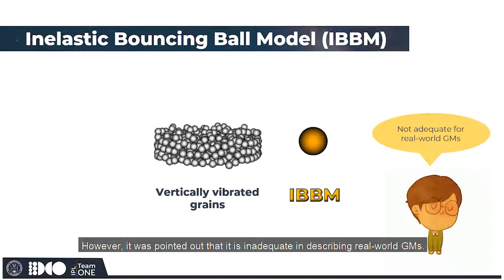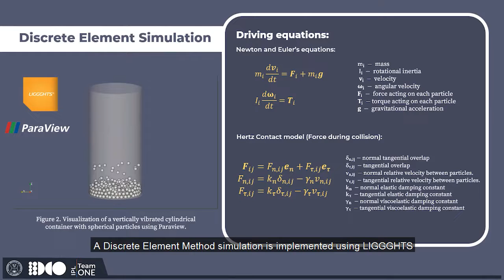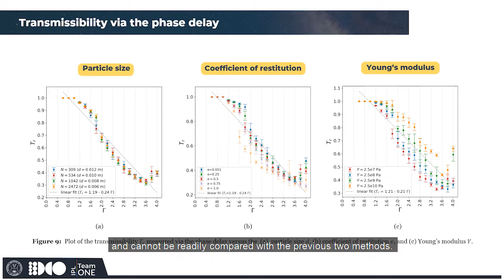Modified inelastic bouncing ball model for vertically vibrated monodisperse grains... [CJP Magsigay]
31 May 2022 (Tuesday)
2:45 - 3:45 PM

B.S. Applied Physics Thesis Defense
Christian Jay P. Magsigay

Title: Modified inelastic bouncing ball model for vertically vibrated monodisperse grains: Transmissibility and its dependence on grain properties

Adviser: Caesar A. Saloma, Ph.D.
Co-adviser: Junius Andre F. Balista, Ph.D.
Examiners: Vince Paul Juguilon, Kimver Louie S. Nunez